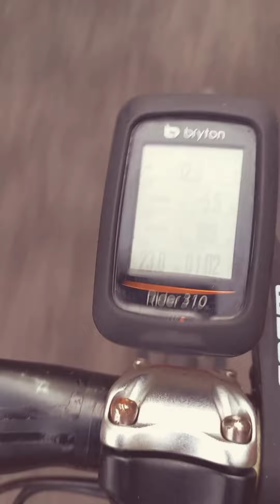hepi ride bubur bu yati puncak bibis